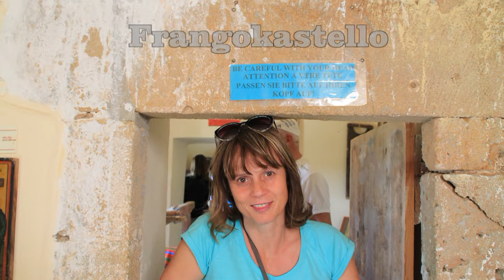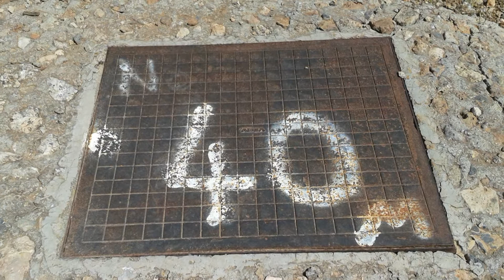2015 Diashow Kreta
Kreta, Griechenland